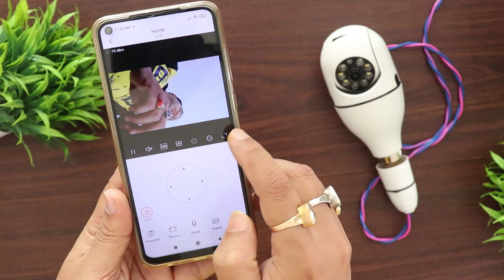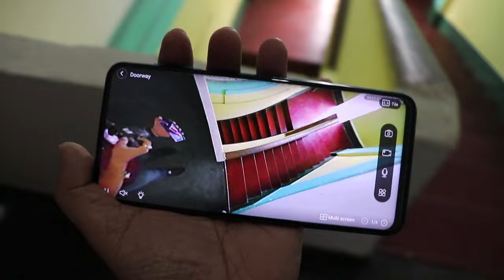Best Wireless CCTV Camera for Home & Shop | Bulb Type WiFi cctv camera | Best CCTV Camera in India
If you are searching for best security camera for home or best security camera for shop then watch this video. After watching this video you will be able to install yourself the best security camera system for home 2023. These are best cctv cameras for shop use as well as best cctv cameras for home use. You can buy these best cctv camera under 2000 rs in India. So buy these best security camera under 2000 from Amazon india and secure your home and Shop. Buy these best security camera for home 2023 from the links given below. These cctv camera price is today's price.

If you want Best Security Camera for Home in India 2023 then you can buy the above mentioned best wifi cctv camera within low budget. You can use these best wireless cctv camera for shop easily. You can buy these best cctv camera under 3000 rs. So buy these best security camera under 3000 and use anywhere but in indoor. In this video i am gonna suggest you 4 Best bulb CCTV Cameras in india 2023. You can use these Best WiFi CCTV Camera for Home use & Shop Use. These cctv camera installation is very easy. Fits into your bulb holders. These are Plug and play cctv cameras. No need DVR NVR and monitor. As these are best smart security cameras. I.e. best cctv camera for home with mobile connectivity. Just downlaod cctv camera app and use the cctv camera on mobile. I hope this Bulb Type cctv camera review video will be helpful for you. I suggest these bulb type cctv cameras because bulb cctv camera connect to mobile is very easy. Complete wireless. Just give cctv camera wifi connection. So get the best security camera 2023 now.